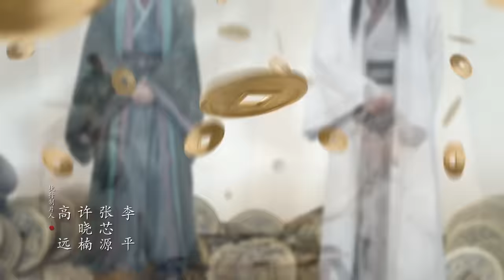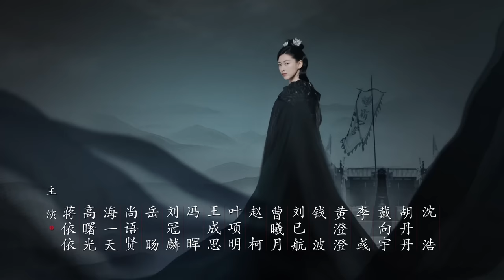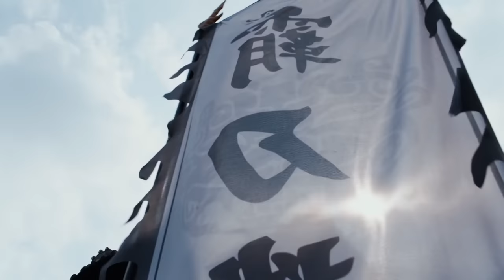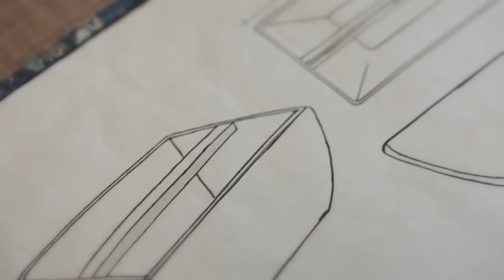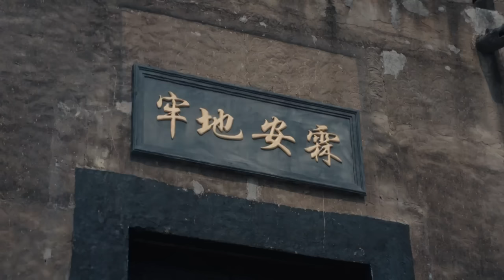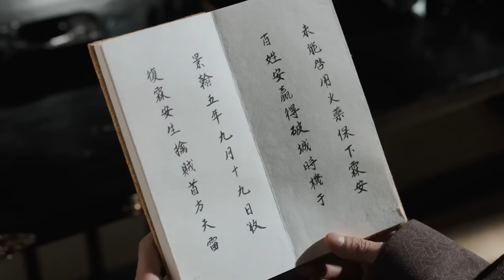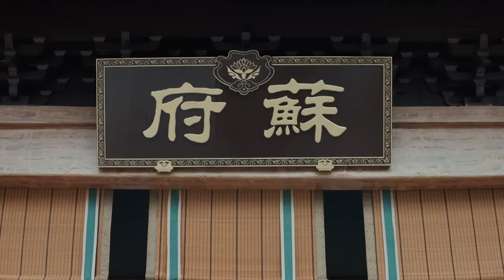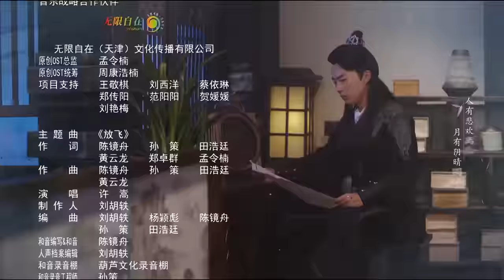【ENG SUB古装轻喜剧】赘婿 33丨My Heroic Husband （郭麒麟、宋轶、蒋依依）